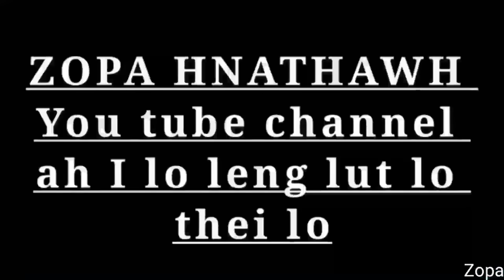mualpheng zin na ah elza tv te chhung kua in ar pum ngat min lo chhum sak(mukbang)